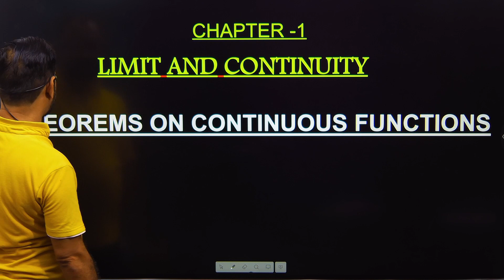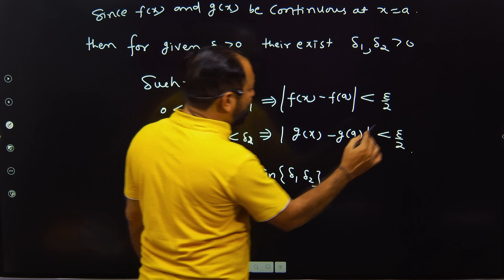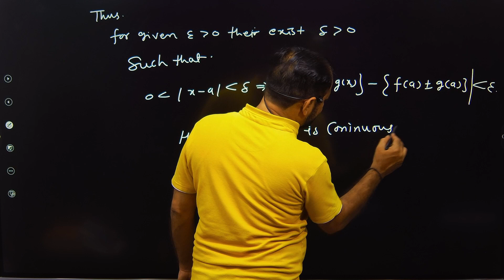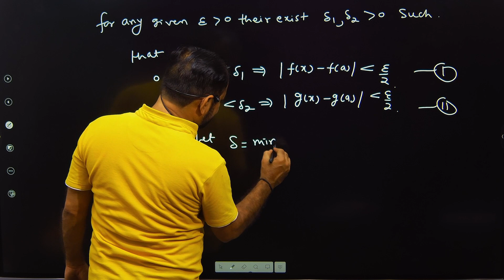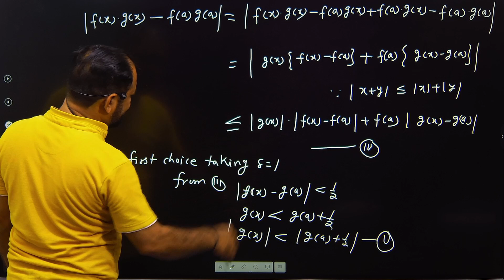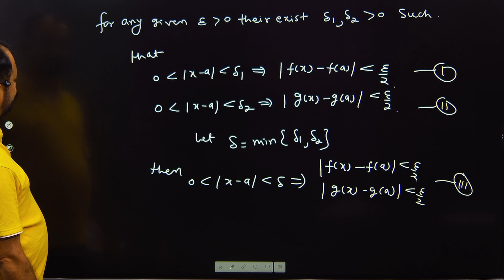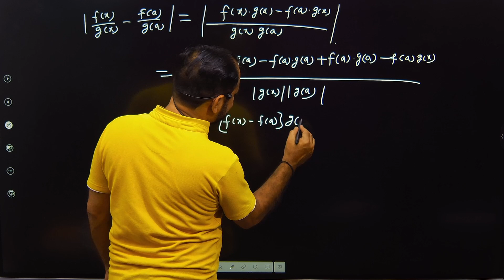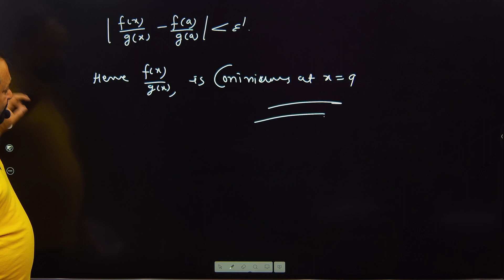Theorem of continuity | Bsc 1st Calculus| L-10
Left Hand & Right Hand limits
epsilon delta definition of limit
limit of a rational function
limit of a quotient function
definition of limit of a function
epsilon delta proof for limit of a rational function
limit of an insoluble rational function
definition of limit
epsilon delta proof of a rational function
epsilon and delta definition of limit examples
epsilon delta definition of limit examples in English
definition of a limit\
epsilon delta proof of quotient function
Existence of Limit